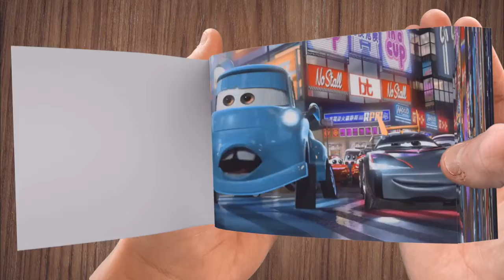Tokyo Mater | Cars Toons - Flipbook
Credits:
@Disney Channel NL